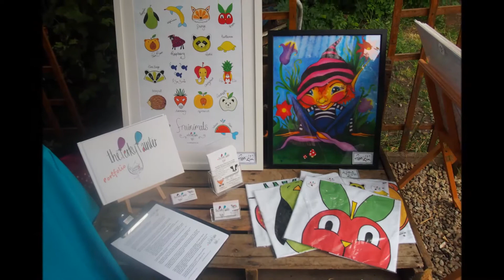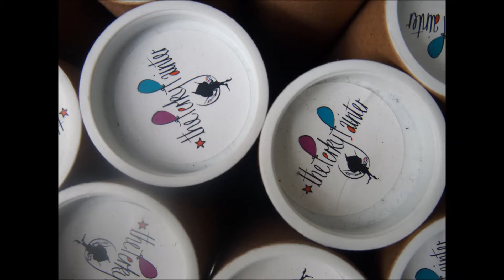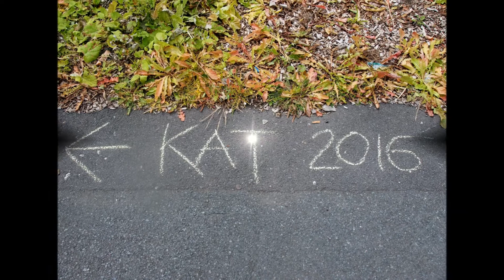KAT - Kirkstall Art Trail July 15th -16th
I was invited  to get involved with Kirkstall Art Trail. The entire celebration is non-profit and is run by volunteers. Giving local artists the opportunity to exhibit and sell their work. It was so well organised. I am proud to have been a part of the celebration alongside the wonderful Kirkstall community. More to come ...